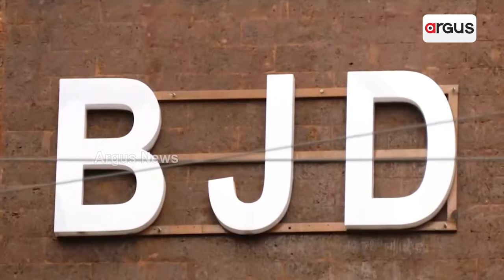ପାଣ୍ଡିଆନ୍ ସର୍ବେସର୍ବା, ବବି ଏବେବି ମ୍ୟାନେଜର || BJD || VKPandian || Bobby das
ବବି ଓ ପାଣ୍ଡିଆନଙ୍କ ହାତରେ ବିଜେଡି କଣ୍ଟ୍ରୋଲ । ଏବେବି ବିଜେଡିରେ ଚାଲିଛି ବବି-ପାଣ୍ଡିଆନ ଯୋଡିଙ୍କ ଦବଦବା ।
ନାଁକୁ ମାତ୍ର ତିଆରି ହୋଇଛି ବିଜେଡିର ସମନ୍ୱୟ କମିଟି । ବବି ଓ ପାଣ୍ଡିଆନଙ୍କ ବିନା ନିର୍ଦ୍ଦେଶରେ ହଲୁନି ବିଜେଡି ଗଛର ପତ୍ର । ପାଣ୍ଡିଆନ୍ ସର୍ବେସର୍ବା, ବବି ଏବେବି ମ୍ୟାନେଜର